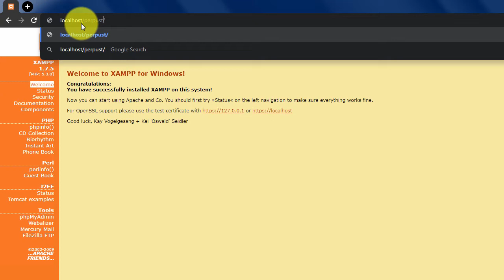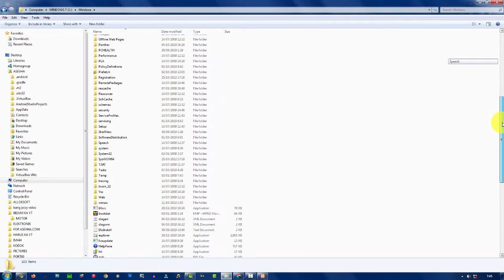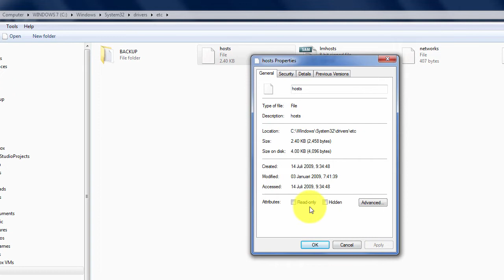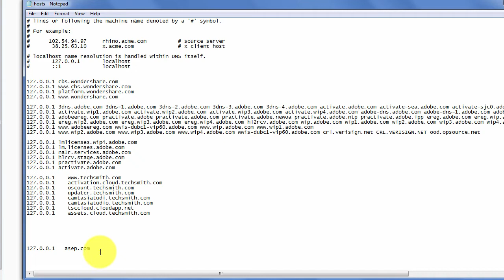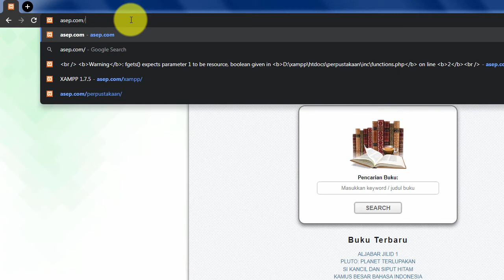Cara Ganti Alamat 'LOCALHOST' Menjadi Nama Domain Website Sendiri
Bosan dengan alamat "LOCALHOST" di komputer saat kita membuat program web di server lokal? Kita bisa mengganti nama localhost tadi dengan nama situs atau alamat website kita sendiri, misalnya:

Cara ini akan membuatnya lebih unik dan kreatif.

Localhost merupakan istilah alamat web server untuk komputer local yang biasa diakses melalui web browser. Alamat IP untuk localhost ini umumnya 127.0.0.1. Localhost bisa diakses hanya jika kita sudah menginstall web service pada komputer lokal, misalnya Apache, XAMPP, WAMP, AppServ dll.